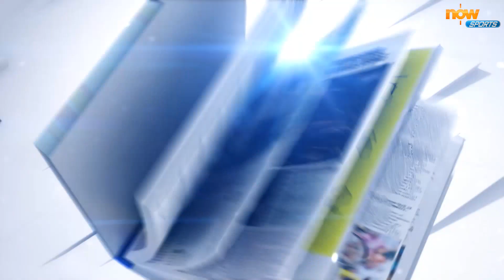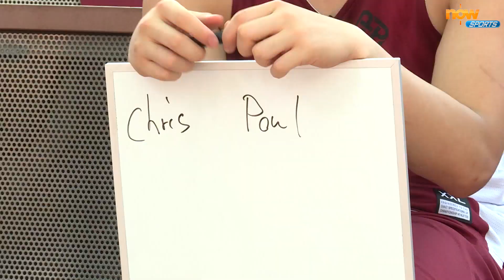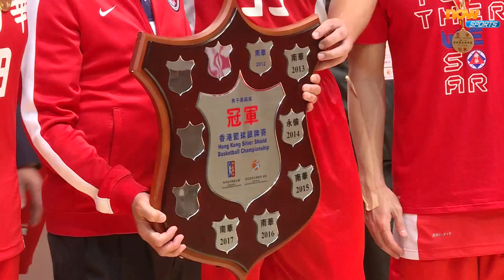《香港勁揪俠》籃球孖寶梁兆華 蔡再懃專訪（上）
現時就讀香港理工大學的籃球隊孖寶梁兆華和蔡再懃，剛過去的甲一球季亦一同效力南華；兩人識於微時，彼此關係如同漫畫角色流川楓與櫻木花道。